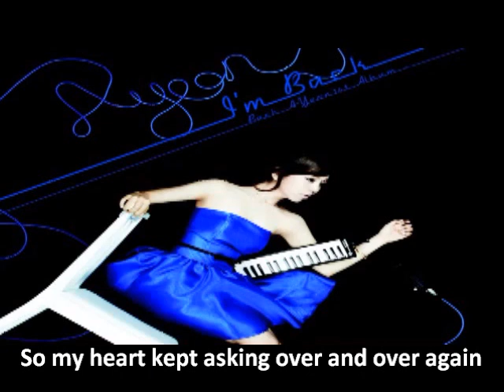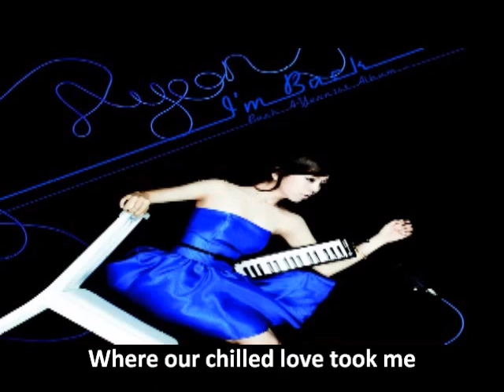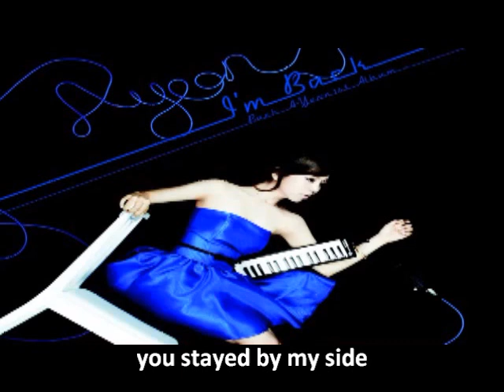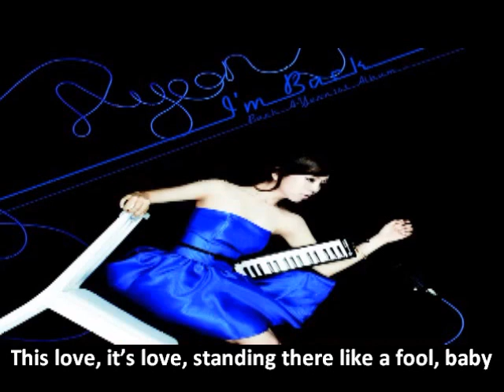Baek Ah Yeon feat. Jun.K - Always [Eng. Sub]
Song: Always
Singer: Baek Ah Yeon feat. Jun.K
Album: I'm Baek

I am a big fan of hers when she was in the competition but I was hoping that she signed with YGE along with Seung Hoon.. but no, she signed with JYPE but I am still happy,, she just released a new album with pretty good songs..